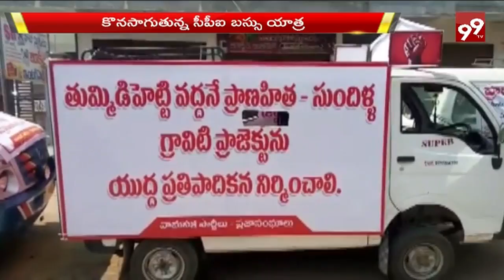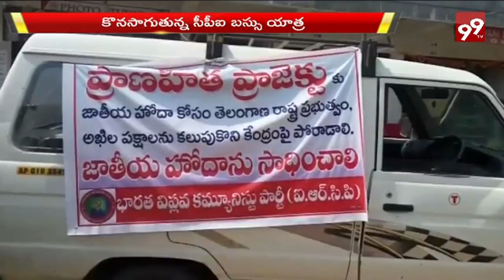cpi bus yatra over tummidi hatti project ||99tv